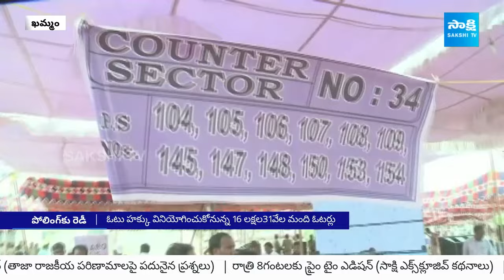All Set khammam Lok Sabha Poling, Election Commission Arrangements In Telangana